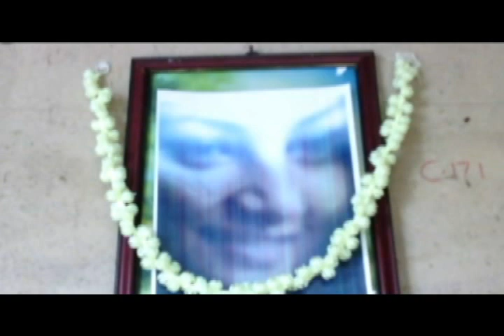Ormakalae evidae e vashiyae varu-video song made by Reji Mathew.Ponntharael.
Ormakalae evidae e vashiyae varu - malayalam video song  lyric written, edited, camera, direction, acting, scean writing, bg music  and the song sang and made by Reji Mathew.Ponntharael. (Reji Mathew)
Address: Ponntharael, Jstri cottage, 8/949, Ayanikadu, Karakulam.p.o, Trivandrum, Kerala, India.
Song and lyrics for sale Rs.10 lakhs